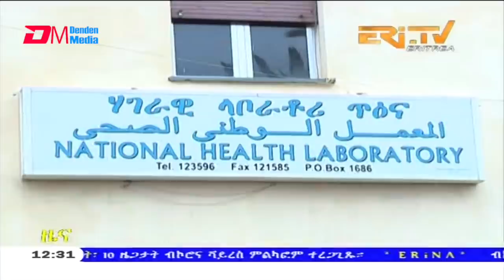Midday News in Tigrinya for January 26, 2021 - ERi-TV, Eritrea